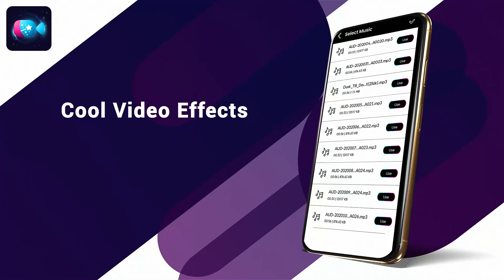Magic Effects Video Maker